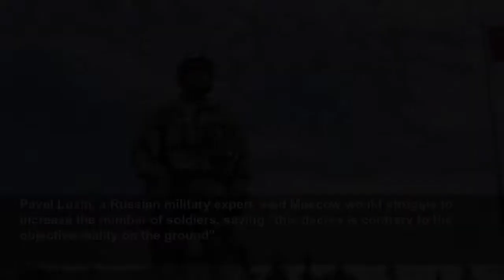Vladimir Putin signs decree to increase size of Russian armed forces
Vladimir Putin has signed a decree to increase the size of Russia’s armed forces from 1.9 million to 2.04 million, as the war in Ukraine enters its seventh month with no signs of abating. The Russian ...
The Guardian
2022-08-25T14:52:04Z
Vladimir Putin has signed a decree to increase the size of Russia’s armed forces from 1.9 million to 2.04 million, as the war in Ukraine enters its seventh month with no signs of abating.
The Russian president’s decree appears to point to the country’s aim to replenish its military, which has been heavily damaged in Ukraine and has failed to achieve its objective to capture the capital, Kyiv.
The order, which will come into effect on 1 January, includes a 137,000 rise in the number of combat personnel to 1.15 million.
It marks a noticeable increase in army personnel since the last time Russia expanded the size of its military in 2017, when it added 13,698 military personnel and 5,357 non-combatants.
Moscow, which has so far opted against declaring a general mobilisation, has recently intensified its efforts to recruit new soldiers, through what some experts have referred to as “covert mobilisation”.
Thursday’s decree did not specify how the increase in headcount was to be conducted but ordered the government to assign the appropriate budget to the military.
Pavel Luzin, a Russian military expert, said Moscow would struggle to increase the number of soldiers, saying “this decree is contrary to the objective reality on the ground”.
Ukraine has similarly ruled out peace talks, with President Volodymyr Zelenskiy vowing to recapture lost territory in the country’s east and south.